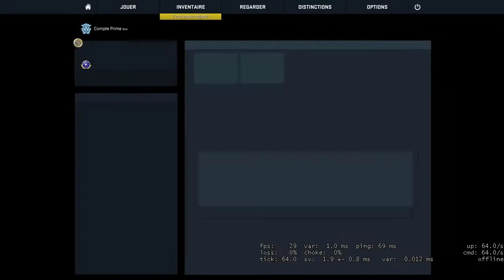[CS:GO] Petit 2v2 ez #24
NOUVELLE GAME DE CS !